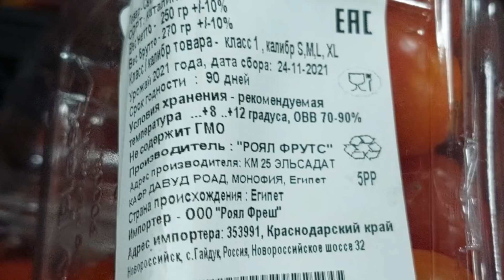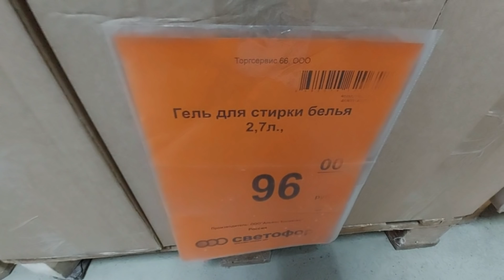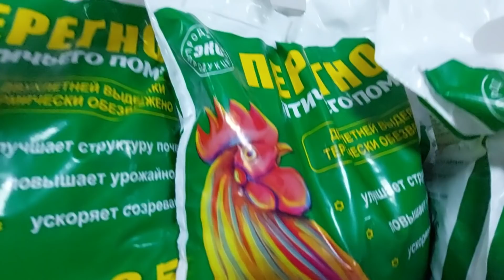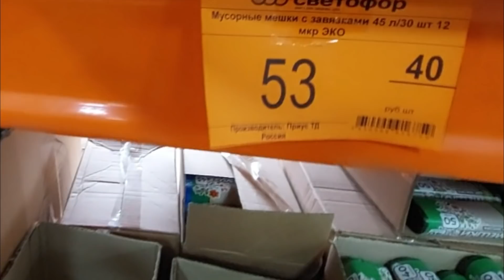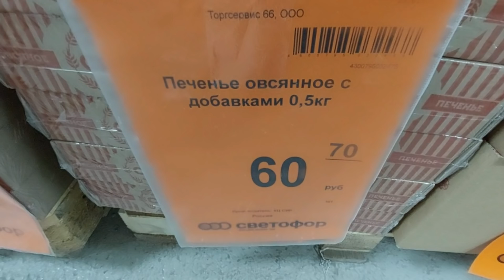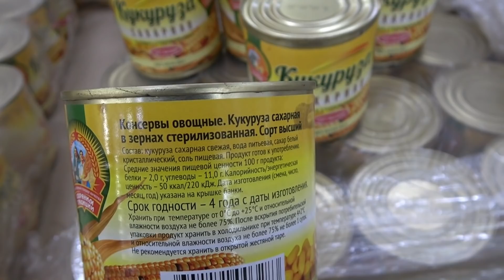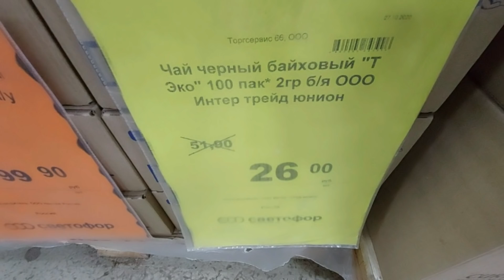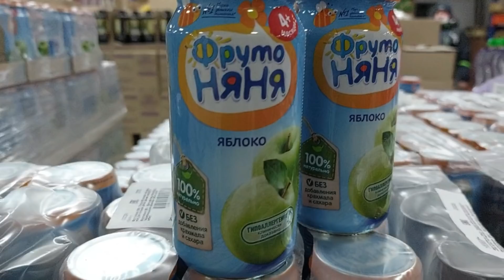СПЕШУ в СВЕТОФОР🚦ШОК ЦЕНЫ НОВИНКИ ФЕВРАЛЯ🚦ПОЛЕЗНЫЕ ТОВАРЫ для ДОМА💥ДЕГУСТАЦИЯ и ОБЗОР СВЕТОФОР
Томаты Черри 25 руб. Новинки в рыбном отделе- толстолобик! Покупаем кукурузу и ДЕГУСТИРУЕМ сравниваем какая вкуснее. Перегной птичий в первые в продаже. Товары для дома – гладилки, швабра отжимная, стол кухонный раздвижной, моющие. Сладкоешкам раздолье.